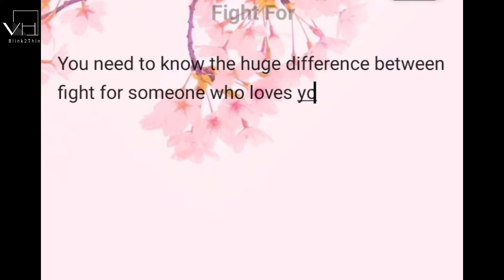Fight For by Vaishnavi Hend | Message Meant to find you | The Typewriter| Blink2Think- B2T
Hey Blinkers, welcome to Blink2Think!

I am referring you as a BLINKER, as you have just arrived on (B2T) Channel and watching our videos with the blinking eyes. But I guarantee you, you will sooner or later become a ‘THINKER’ from a ‘BLINKER’ as you watch my life exploring upcoming videos.

❤Blink2Think❤

The contents and the information included in the 'Blink2Think Channel Videos' are provided for general and educational purposes only and do not constitute any legal, medical or other professional advice on any subject matter. The videos are based on the experiences gained, research materials and are the results of imaginations of the team.

The results you expect to achieve from these videos will depend on your desire, determination and ability to understand. Viewers are requested to use their own diligence on any information perceived from this video, "BLINK2THINK" takes no responsibility for the accuracy.

CREDITS:
“Dolphin-esque -Godmode”